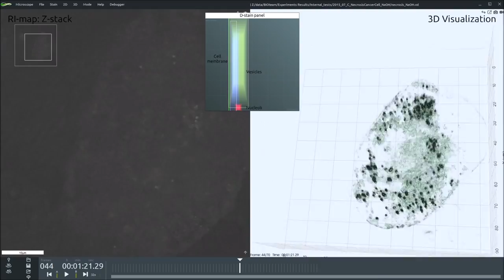Cellular necrosis induced by NaOH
ID8-ova cells (ID8 murine ovarian tumor cell line transduced with ovalbumin) were grown to ˞40% confluency in complete DMEM medium (Dulbecco’s Modified Eagle Medium) in 35mm glass bottom culture dishes (FluoroDishes™ WPI, FD35-100). The time-lapse experiment was conducted at RT for 2 minutes. NaOh was added to the medium during the acquisition to trigger the necrosis of the cell.